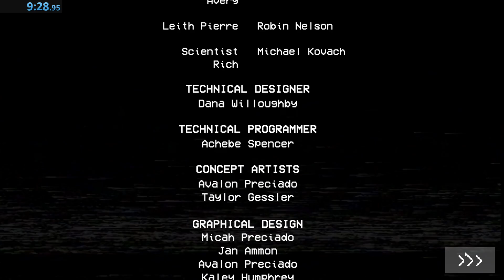poppy playtime speedrun